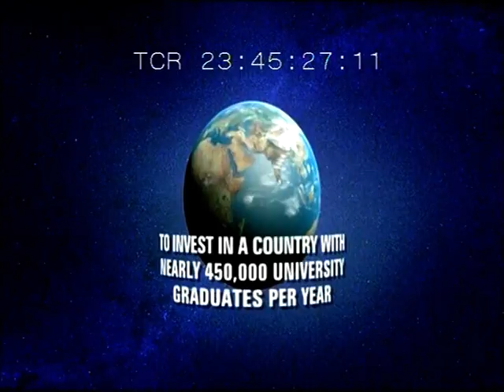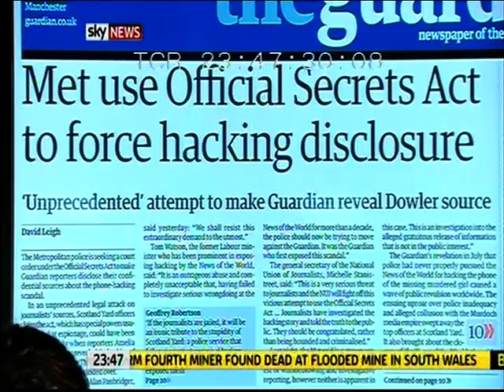Olivia Cole on the Sky Paper Review with The Guardian's Michael White: 2